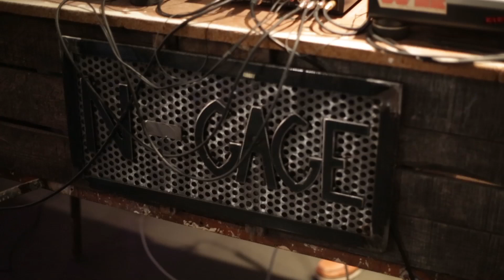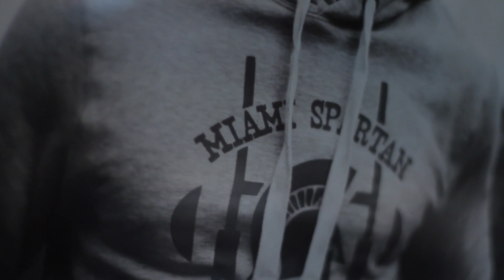Flash Match et soirée défilé N-GAGE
Vidéo du Flash Match improvisé place de la Caille à La Rochelle et de la soirée / défilé qui a suivie à La Voile Blanche, le 27 octobre 2012.